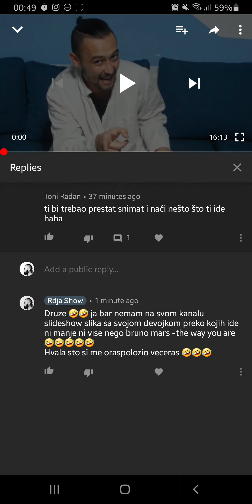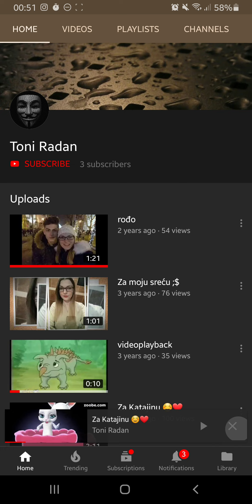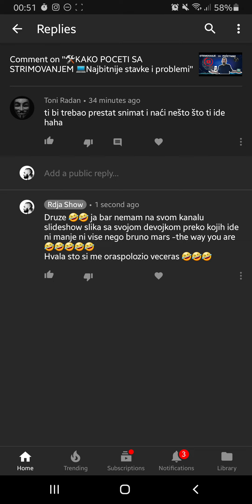TONI BRATE SUTRA BRISEM KANAL 🤣🤣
jelte imamo svom srećom i gledaoce iz sekcije za vislji intelekt ❤❤❤
inace brate imas 10-ku za editing 😎👊